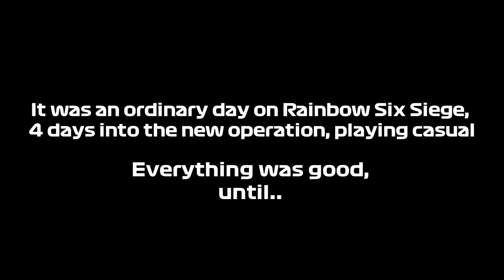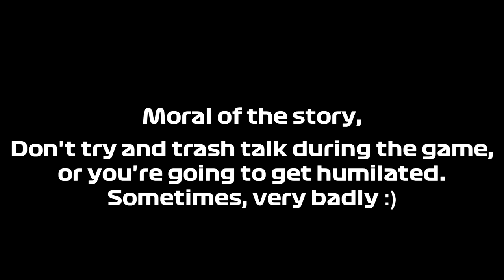"ALL LUCK NO SKILL" | A Rainbow Six Siege Short Film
Video idea inspired by NarcolepticNugget :)